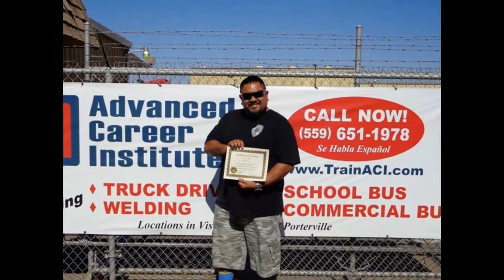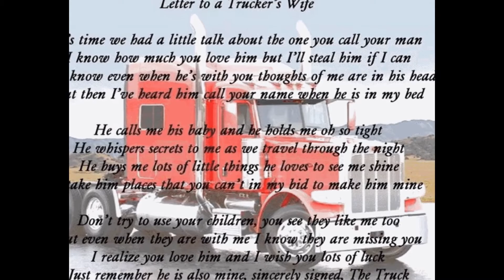OTR and CDL SCHOOL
Something with a few pics of otr and my time instructing new drivers.